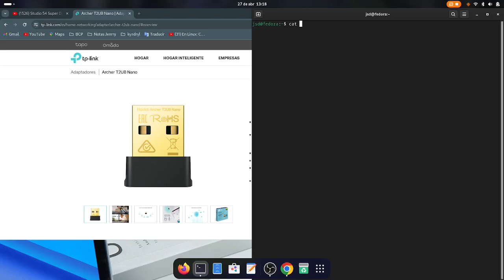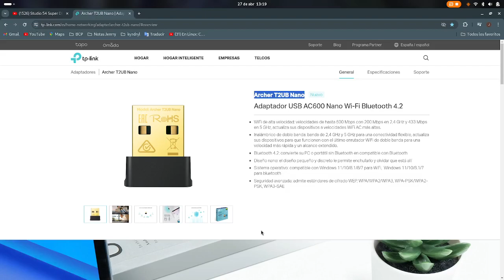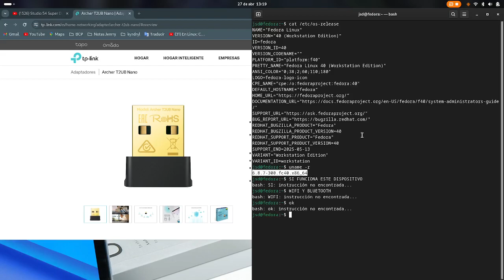Adaptador usb wifi mas bluetooth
Sí funciona el adaptador tp-link ac600 nano wi-fi bluetooth 4.2 usb adapter Archer T2UB Nano en Gnu/Linux.